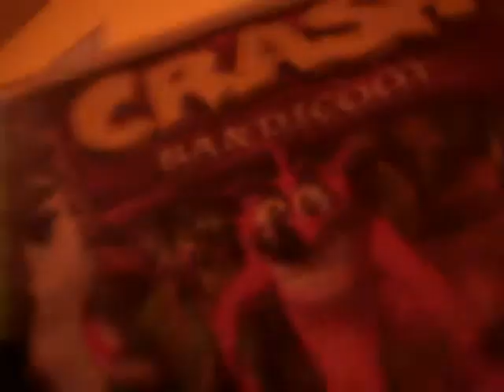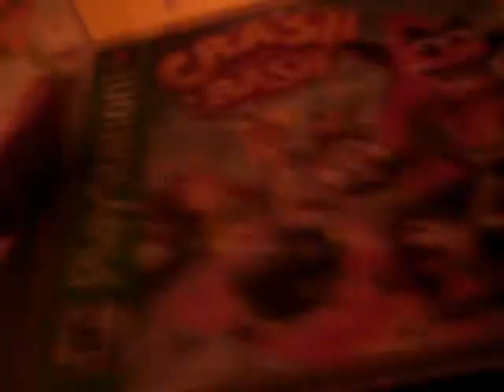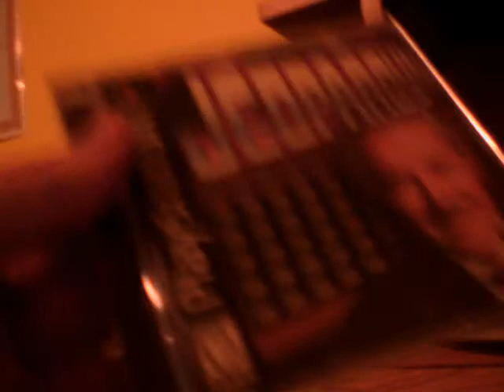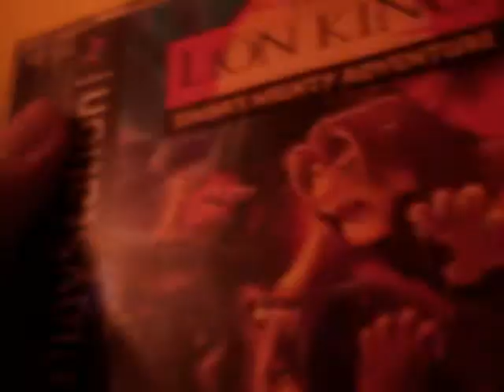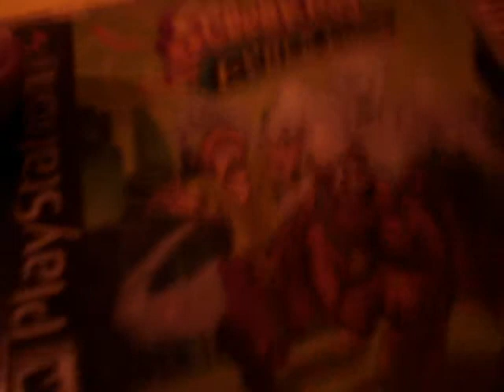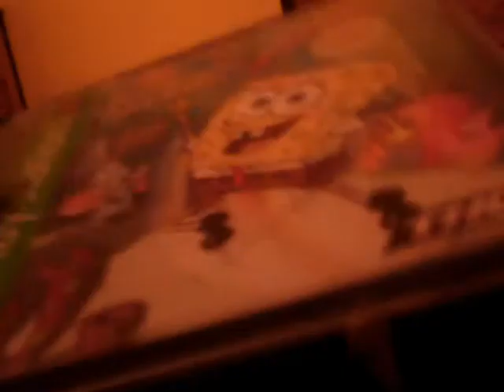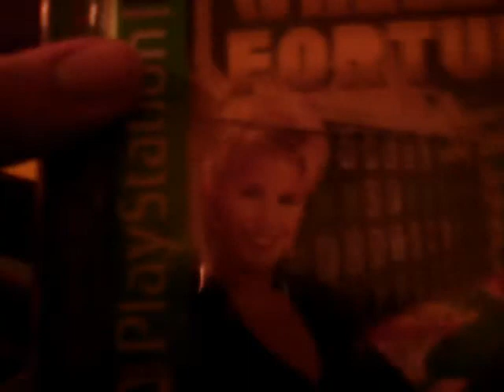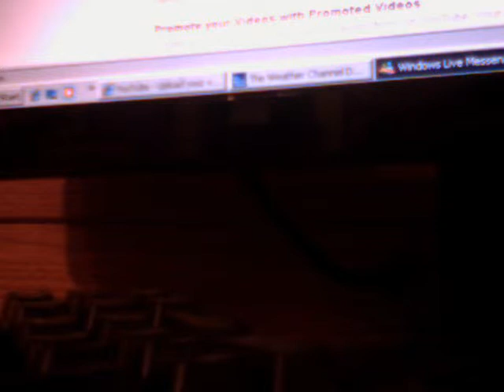ps1 collection 2011 edition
another video game collection 2011 edition